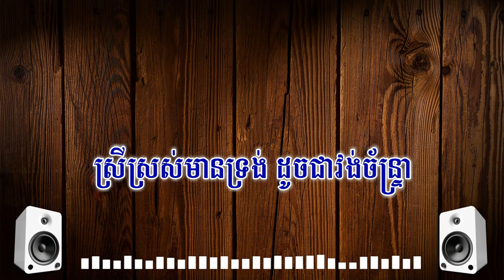អក្ខរាបងសសេរទៅ​ ភ្លេងសុទ្ធ | Akara Del Bong Sorse Tov [ Plengsot Karaoke ]